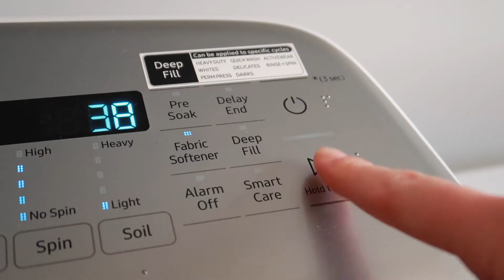We lost it again.... || GREENLIKETHECOLOR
The adventures of losing Uni continues...
Does anyone else's kids have a lovey, that they are always looking for?

||| ABOUT US |||

Hi Friends! I am 24 years old, married to my husband Tyler, who is 29 years old! Together we have 3 children. Brielle who is 5, Brooklyn who is 9 (Tylers daughter) and Brixlee who was born in the middle of the Covid pandemic in April.. We suffored many miscarriages and went through 4 years of secondary infertility to get pregnant with her.. We live in central Maine & love being outdoors! I started my youtube channel to share awareness about miscarriages and from there, I continued to share my journey to pregnancy. I share vlogs, my infertility journey & pregnancy, & mommy videos.